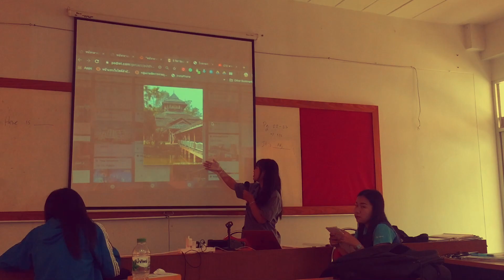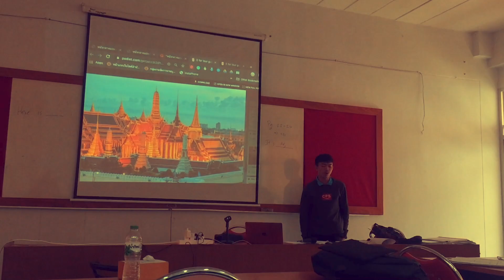นำเที่ยว แผนกวิชาภาษาต่างประเทศเทคนิคยโส